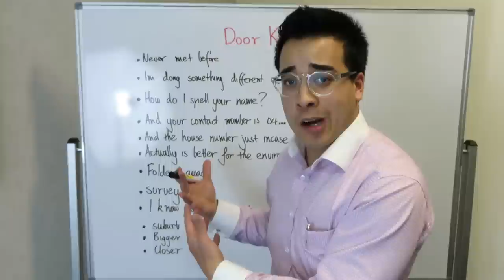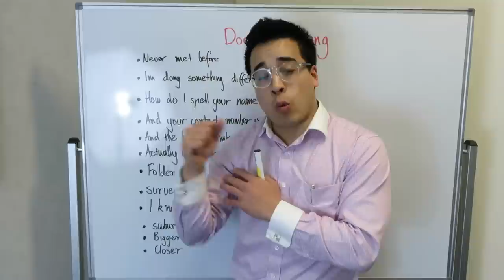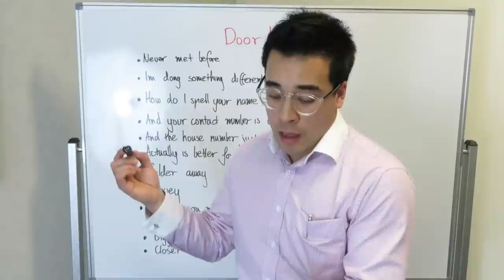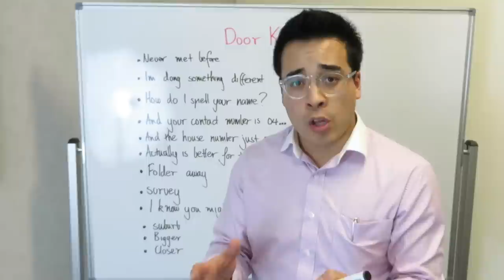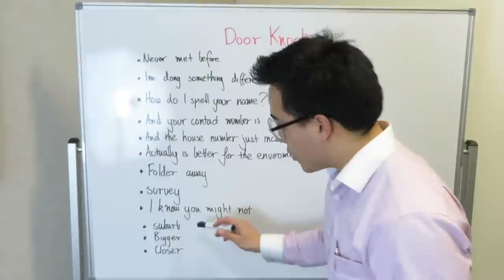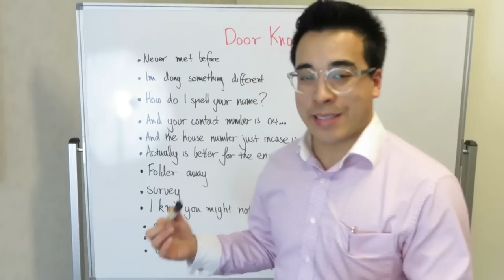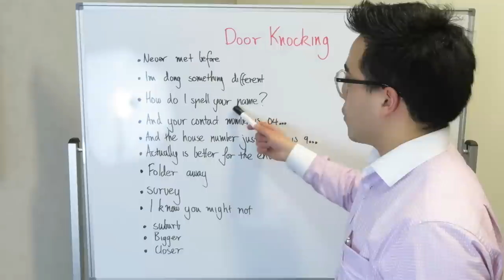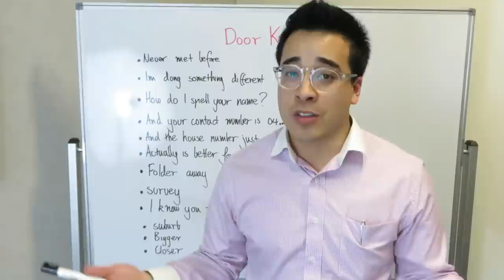"Door Knocking Script" - Michael Choi - Real Estate Training